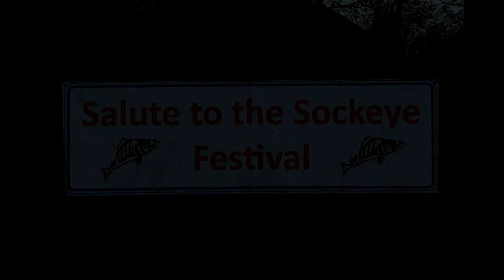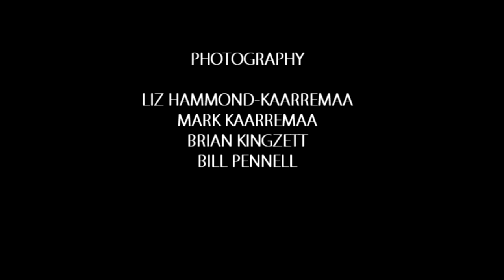Salute to the Sockeye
A visit to the Adams River for the biggest sockeye salmon run since 1913. Quite a spectacle!